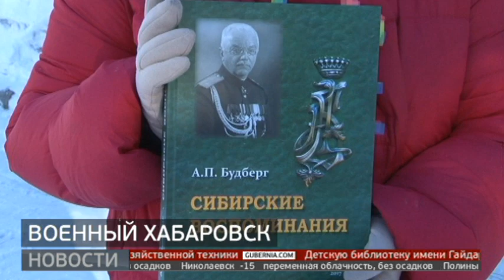История края: как проходила военная служба в XIX веке? Новости. 22/02/2024. GuberniaTV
Праздник, который сегодня называется День защитника Отечества, учредили в 1922 году как годовщину основания Красной Армии. История военных на Дальнем востоке гораздо длиннее и связана с освоением этого края.

ok.ru/guberniatv